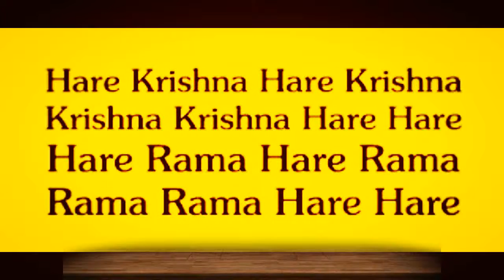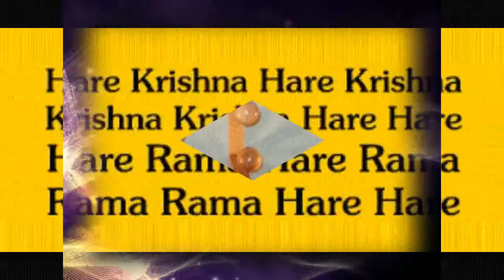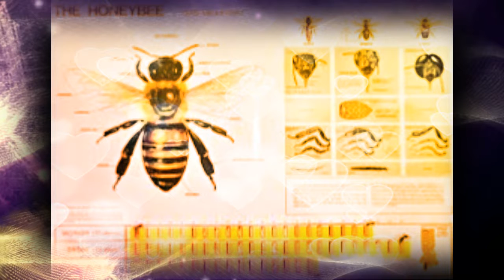IF YOU KNOW WHAT I MEAN by Nick108 on Fandalism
Created using Reason 8, FL Studio 12.3, Cockos Reaper, iSkysoft, KeyRig49, a mouse that loves to rock and not much else.  Like a mantra the riff spins forever.  Until other instruments try to take control.  But who really is in control?  Just be happy always and rock for Radharani always!  Ki Jaya!